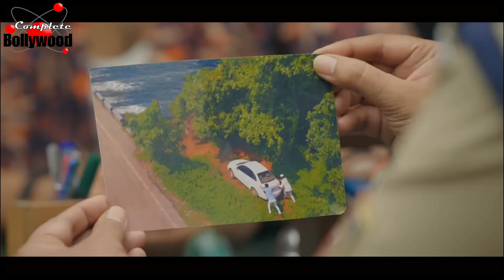Jhanak | शुभो के लिए बाब्लू है Trump कार्ड…उसे खड़ा कर देता है उनके सामने…अपने आप को बचाने के लिए...6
@Complete Bollywood
TV Serial | Jhanak | शुभो के लिए बाब्लू है Trump कार्ड… उसे खड़ा कर देता है उनके सामने… अपने आप को बचाने के लिए...